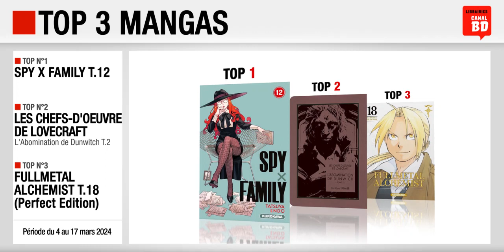4/03 au 17/03/24 : Top des ventes "mangas" chez les libraires Canal BD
Top 3 des meilleures ventes de mangas, enregistré chez les libraires du Réseau Canal BD, entre le 4 et le 17 mars 2024 :
- Top 2 : Les Chefs-d'Oeuvre de Lovecraft T.11 (ed. KI-OON)
- Top 3 : Fullmetal Alchemist (Perfect Edition) T.18 (ed. KUROKAWA)